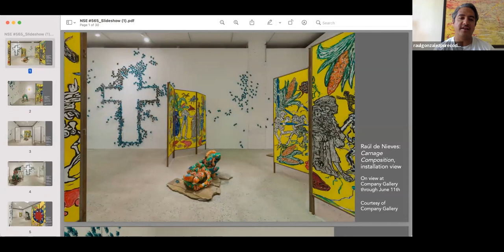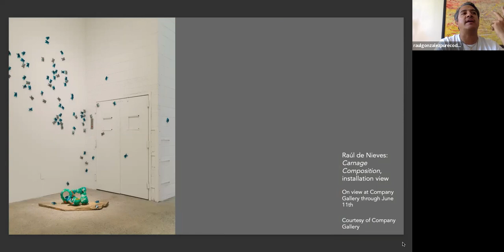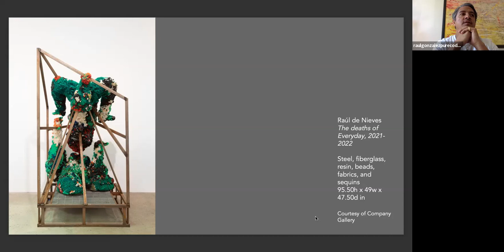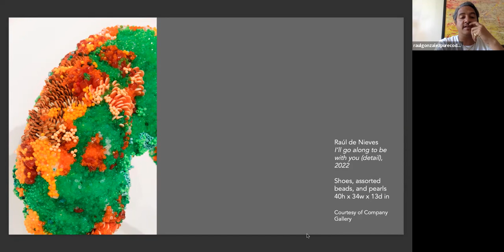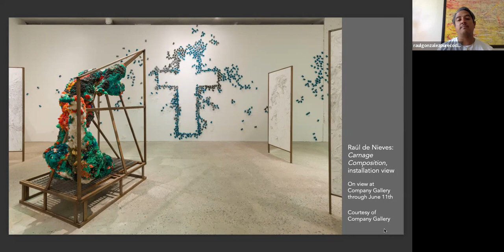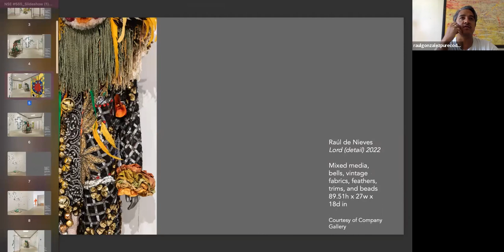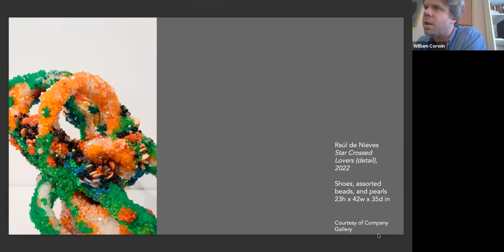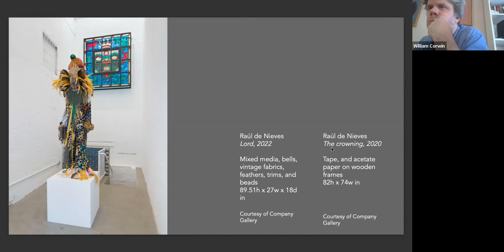NSE#565 | Raúl de Nieves with William Corwin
Artist Raúl de Nieves joins Rail contributor William Corwin for a conversation. We conclude with a poetry reading by Kaur Alia Ahmed.

The Rail has a tradition of ending our conversations with a poem, and on this day we were fortunate to have Kaur Alia Ahmed reading.

Raúl de Nieves
Multimedia artist, performer, and musician Raúl de Nieves has a wide-ranging practice, investigating notions of beauty and transformation. De Nieves’s visual symbolism draws on classical Catholic and Mexican vernacular motifs to create his own unique mythology that challenges and explores themes of sexuality, the human body, and individual and public histories. Having learned traditional Latin American sewing and beadwork at school and alongside family, his work pays tribute to and invents upon traditional forms. De Nieves has had solo exhibitions at ICA, Boston, MOCA, Miami, and numerous other institutions. He has performed at Documenta 14 and MoMA PS1, among many other venues. De Nieves was born in Michoacan, Mexico, and currently lives and works in Brooklyn, NY.

William Corwin
Sculptor and journalist William Corwin is from New York. He has exhibited at galleries in New York, London, Hamburg, Beijing and Taipei. He has written regularly for The Brooklyn Rail, Artpapers, Bomb, Artcritical, Raintaxi and Canvas. Most recently he curated and wrote the catalog for Postwar Women at The Art Students League in New York, an exhibition of the school’s alumnae active between 1945-65, and 9th Street Club, and exhibitions of Perle Fine, Helen Frankenthaler, Mercedes Matter, Grace Hartigan, Lee Krasner and Elaine Dekooning at Gazelli Art House in Mayfair. He is the editor of Formalism; Collected Essays of Saul Ostrow, (2020).

Kaur Alia Ahmed
Kaur Alia Ahmed is a writer and artist living in Brooklyn, NY. They make videos, drawings, poems, and plays. Their work has been shown with Interstate Projects, 77 Mulberry, Alyssa Davis Gallery, Rhizome, BOMB Magazine, and their manuscript is forthcoming with Wendy’s Subway.